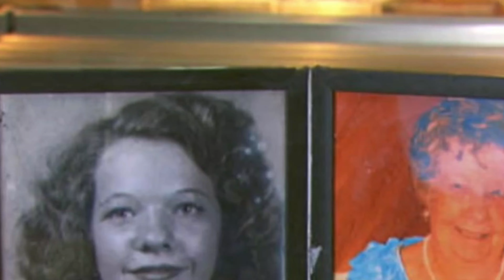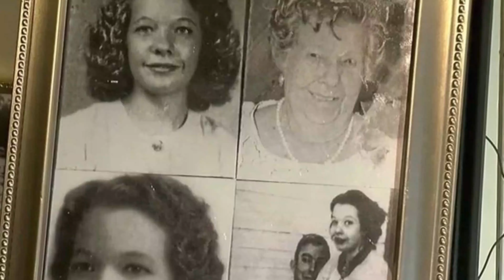Businessmen pulled away older man's chair at a restaurant and learned a life lesson | UNKNOWN FACTS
Clarence Purvis, a 90-plus-year-old gentleman, eats lunch daily with a picture of his late wife, and when he was asked why, everyone had to hold back their tears. It was lunchtime in a small town diner in Georgia, USA. A tall man in a suit rushed through the door, talking on his cell phone. His name was Travis Howard, and he seemed to be desperately looking for a table, but the place was at maximum capacity, and all the chairs appeared to be occupied.